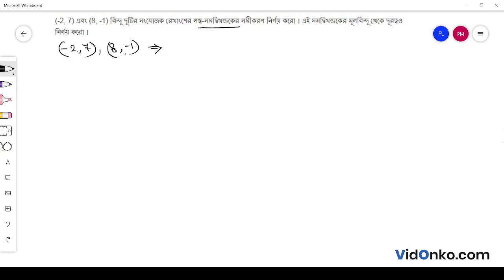WB Board 11th Class Mathematics Book Solution in Bengali - S N Dey Exercise Question: 22B.3.8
Get free Maths book video and PDF solutions in Bengali for S N Dey. Free answer and explanation through video for question 22B.3.8, of Chapter Straight Line from S N Dey followed for Class 11, West Bengal Council of Higher Secondary Education (WBCHSE).